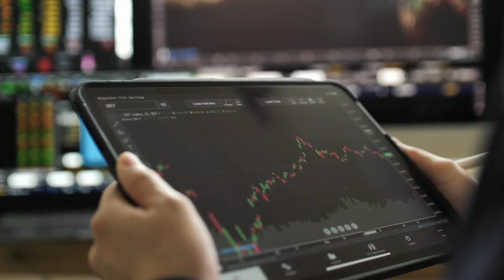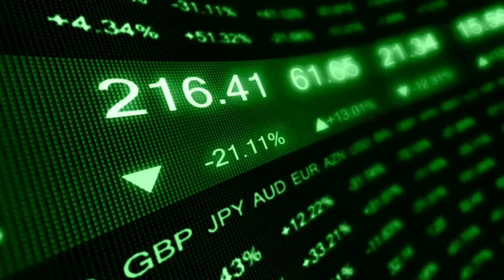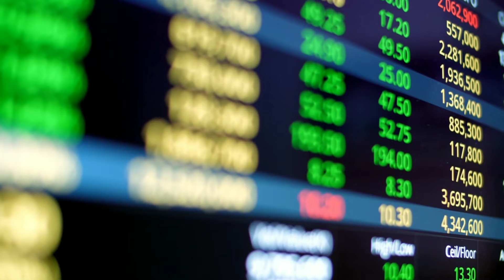Raptio Hydro Opening Range | राप्ती हाइड्रोको सेयर नेप्सेमा सुचिकृत | Nepal Stock exchange